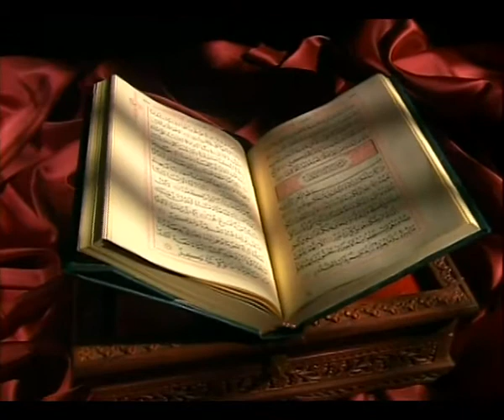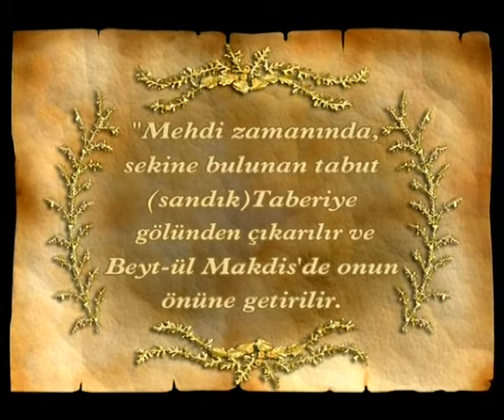HZ. MUSA (AS) VE AHİT SANDIĞI